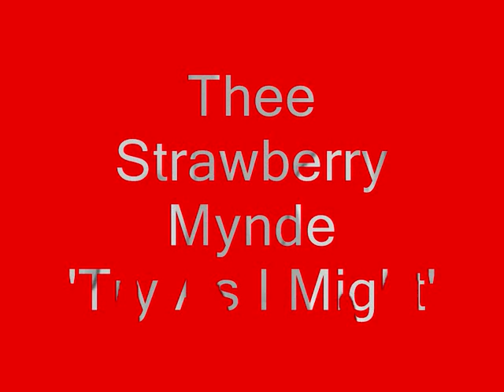Thee Strawberry Mynde - Try As I Might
Audio from clip is taken from The Princess Alice gig on 4th October 2008 while the video clips are from a rehearsal at The Studio, Hartlepool on 10th January 2009. Photos are from various gigs in 2008/09.